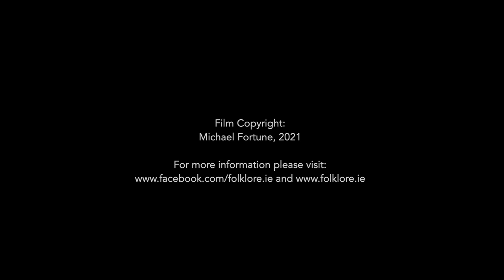Irish Hunger Memorial - Battery Park City, New York - The Story behind the house from Co. Mayo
Here's an interesting man I met briefly in Ballina in Co. Mayo a few weeks ago, Michael Slack. We happened to meet by chance and I grabbed this on my phone as he told me that he grew up in a house in Mayo which is now in Battery Park City, New York.

For those of you who don't know back in 2001/2002 an art-piece called the Irish Hunger Memorial was designed by artist Brian Tolle and landscape artist Gail Wittwer-Laird where they took an abandoned cottage from Co. Mayo, and stone by stone and re-constructed it in New York. I knew of the piece but not the history of the house - so to hear that Michael lived in it for 17 years of his life added a new dimension for me. Have a listen.